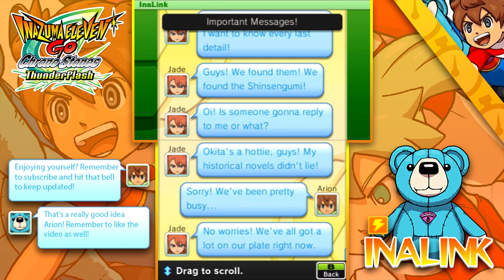Part 40 | Let's Play Inazuma Eleven GO Chrono Stones: Thunderflash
Ryoma Sakamoto has been summoned to Nijo Castle, but this is of course a trap - Okita Soji and Zanark are waiting to take on Raimon in a football match. If Raimon can prevail, Japan will be opened up to the wider world, but if Zanark's Domain win, the Shinsengumi will forever rule! Zanark is a powerful foe, and Okita Soji is no pushover either. Victor in particular is determined to show Okita that his way of thinking is holding his country back - can he prove his point?